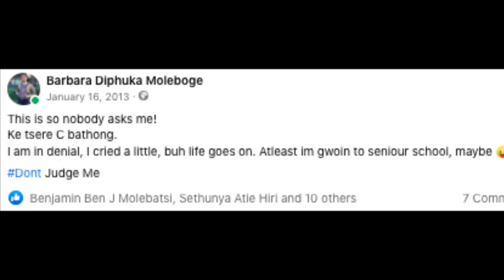VLOG 1.22: My playlist for the week| Baarbs Motsamai Vlogs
Hi ditsala tsame, welcome back!

Music played in this video:
0:24- Dj Sbu- For a Reason
0:40- Dj Sbu- Remember When It Rained
0:51- Q-Mark & TpZee - Paris (feat. Afriikan Papi)
1:13-  Will Smith- Just the Two of Us
4:59- Ja Rule ft Ashanti- Mesmerize
5:01- Liquideep- Still
5:15- Toni Braxton- Spanish Guitar
5:30- Nicole Scherzinger- Bably Love
5:46- Crazy White Boy- What you do 2 me
14:45- Donald- I Deserve
15:00- Adele - To Be Loved
15:30- Anthony Hamilton- Pray
18:09- Lebo Sekgobela - O Nthatile
18:20- Lebo Sekgobela- O Sale Modimo
20:12- Tshego ft Shekinah- Your Favorite Song
20:22- Kanye West- Can't Tell Me Nothing
21:18- Bucie- Get Over It
24:50- Malaika- Nguwe
36:50- Diamonds Dancing- Drake

DETAILS:
1. I went to Mo's Open Table, a new cafe sort of outdoor restaurant by the Old Broadhurst park. I thoroughly enjoyed the experience and the look of this place. I didn't have food, but a friend a burger of which she thoroughly enjoyed. It gets an 8/10 from me. The service wasn't that great but I still love it there!
2. I went to get tested for COVID at Julia Molefe and I highly recommend getting tested there, the gentlemen is sooo gentle, I think that was my smoothest test yet.
3. OH MY GOD guys, the new Wimpy in CBD is soooo cuyuuute! The only problem is that it's Halaal meaning ga gona pork lol.
4. I finally got to try Rico's Tacos by the APJ road and I'm so proud of what those guys are doing. The taco was so yummy, the hospitality great! 9/10 highly recommend!